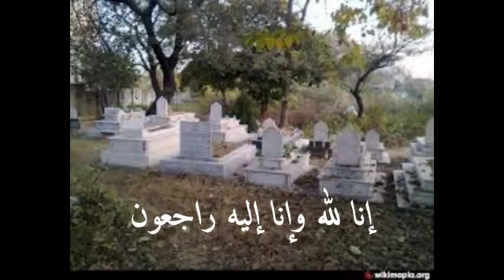Syed Ali shah geelani death status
syed ali shah geelani status
Kashmiri separatist leader Syed Ali Shah Geelani dies, PDP’s Mehbooba Mufti sends condolences ,
Kashmiri separatist leader Syed Ali Shah Geelani died in Srinagar, as per reports. The hardline separatist leader passed away after a prolonged illness, as per reports. Geelani had quit the Hurriyat conference in 2020 and remained in isolation due to health reasons. Syed Ali Shah Geelani was the most popular Kashmiri separatist leader with mass following across the valley. Until last year, he was the chairman of hardline Hurriyat Conference faction. PDP chief Mehbooba Mufti offered condolences on Geelani’s death.

syed ali gillani dies in Singapore , syed ali shah geellani died , Syed Ali shah Geelani kashmiri death scene , death scene of syed ali geelani
Syed Ali shah geelani passed away , syed ali shah geelani is no more , syed ali gillani RIP

Syed Ali Shah Geelani/Died
September 1, 2021,
Born: September 29, 1929, Bandipore ,

Spouse: Jawahira Begum

ہم پاکستانی ہیں پاکستان ہمارا ہے
یہ نعرہ لگانے والے ہمارے بزرگ رہنما
سید علی گیلانی آج اس دار فانی کو خیرآباد کہہ چکے ہیں۔
انا للہ وانا الیہ راجعون
اللہ ان کے درجات بلند فرمائے اور ان کی اسلام کے لئے کاوشوں کو قبول فرمائے۔
نہ بکنے والا نہ جھکنے والا کشمیر کا نیلسن مینڈیلا باآخر اس عارضی دنیا کو چھوڑ ہمارا ہاتھ میں آزادی کا دیا تھما کر رب کے حضور پیش ہوگۓ سید علی گیلانی رہتی دنیا تک ہمارے دلوں پر راج کرے گا